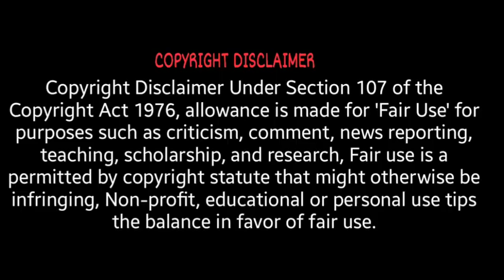Best Mistake | ep 8 | hindi explanation | last episode | korean drama | love story |love in school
Best Mistake | ep 8 | hindi explanation | last episode | korean drama | love story |love in school | Best Mistake ep 8 hindi dubbed | Best Mistake in hindi dubbed ep 8 | korean drama in hindi dubbed | best mistake season 1 hindi dubbed |

To get a boy from her past to leave her alone, Kim Yeon Do uploads a photo of a random guy claiming him to be her boyfriend. However, she does not realize the photo she chose was of bad boy student Ji Hyun Ho. When she ends up spending more time with him to make it up, she realizes that people have a lot more to them than what she sees.